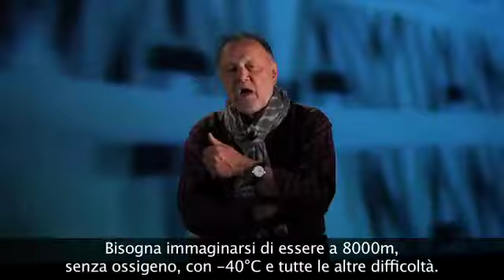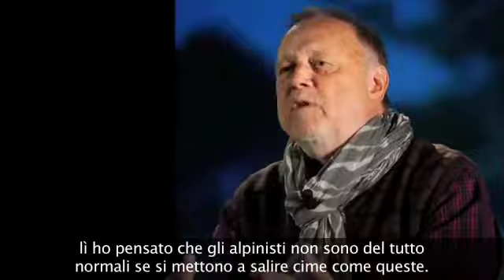JOSEPH VILSMAIER - NANGA PARBAT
Joseph Vilsmaier, il regista che ha fatto rivivere sul grande schermo la storia dei fratelli Messner sul Nanga Parbat, racconta il percorso e le emozioni che l'hanno ispirato per questa grande storia dell'alpinismo.